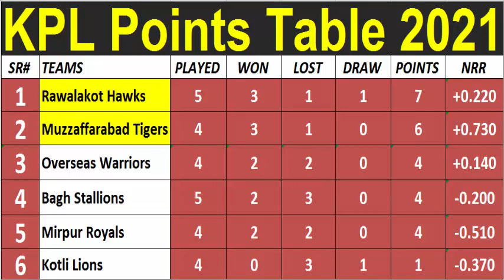KPL Points Table 2021 - Kashmir Premier League (Part 06 ( 12/08/2021)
KPL Points Table 2021 After Match 13th | KPL 1 Latest Points Table 2021

Standings are updated with the completion of each game
M: The number of matches played.
W: The number of matches won.
L: The number of matches lost.
T: The number of matches tied.
N/R: The number of matches abandoned.
PT: Number of points awarded.
NRR: Net Run Rate
Note: The KPL Points Table will be updated regularly.